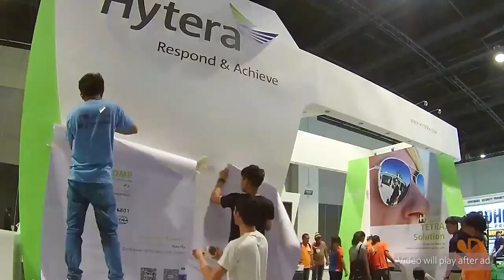President of Josefa Slipways invites you to BEACON 2023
Engr. Art Balahadia, President of Josefa Slipways invites us to BEACON (Blue Economy Annual Trade and Conference) The Maritime League Expo 2023 from Sept. 6-8, 2023 in SMX Convention Center Manila, near the Mall of Asia, Pasay City.